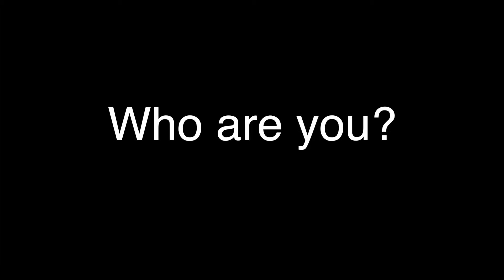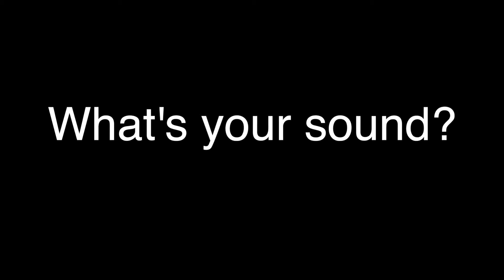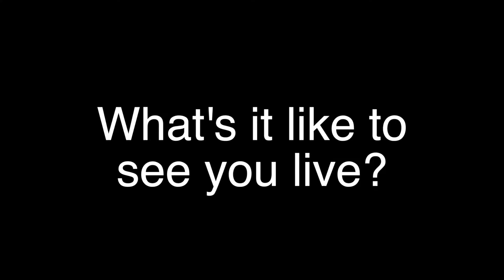Interview: Leo Snook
We interviewed Leo Snook.